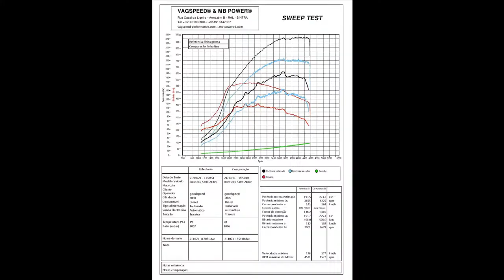BMW E60 530D 218hp Repro/Remap - VAGSPEED PERFORMANCE / MBPOWER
BMW 530d E60 218Hp / 500Nm original - ECU Remap - VAGSPEED PERFORMANCE / MBPOWER

Measurement : 193,5Hp / 408Nm
Remap: 273,8Hp / 576Nm
Dyno: BAPRO

OEM Turbo: GT2260V ( Ball Bearing + MFS 62)
E39 exhaust manifold,
Pipercross Air Filter,
EGR Off,
Swirl flaps removed,
Catalyst decat

Agradeço ao Carlos e ao Gonçalo (Vagspeed performance) e ao Miguel (MBpower) o excelente trabalho de todos tanto nos vários testes no banco , como os vários mapas que foram colocados na centralina, e as longas horas que foi esse trabalho, pois o carro não estava a 100%.

VAGSPEED PERFORMANCE / MBPOWER
Link⤵️